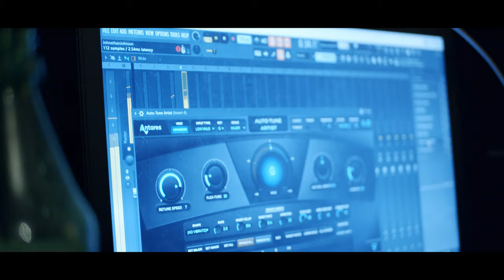PGE PG Studio Recap (BMPCC 4k Test Footage)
trying out my new camera getting a feel
for it
lens used 25mm panasonic 1.7
3200 iso
braw 8:1